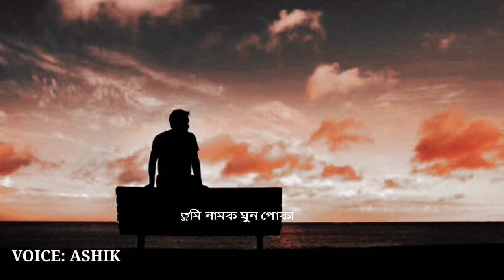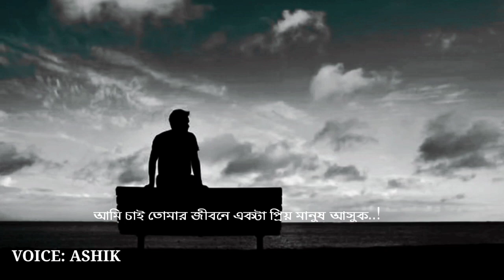অভিমান 💔| Oviman | heart touching sad love story | love story bangla | sad love shayari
Kabbo Kotha 2.0 is one of the most popular heart touching love story you tube cheannel Kabbo Kotha 2.0 emotional love story sad love  story love story sad love shayari emotional shayari bangla love story
If you feel motivated and like my videos then sudscribe kabbo Kotha 2.0 youtube channel and share my video with your friends.

heart touching love story in bangla
heart touching love story
love story
bhalobasa shayari
broken heart love story
emotional video
Bangla Shayari
shayari bangla